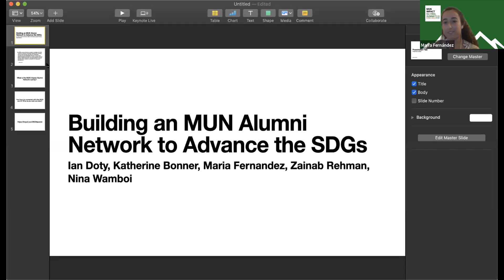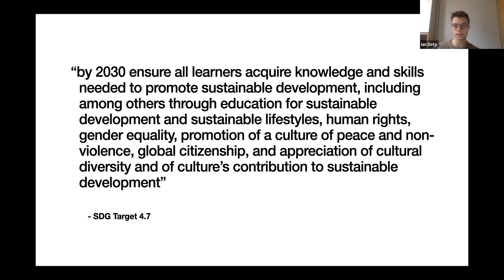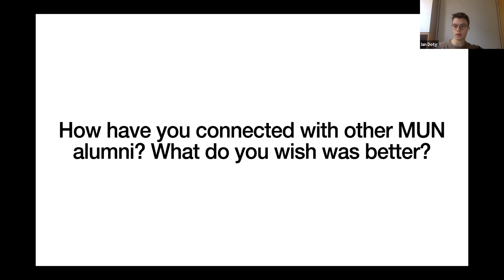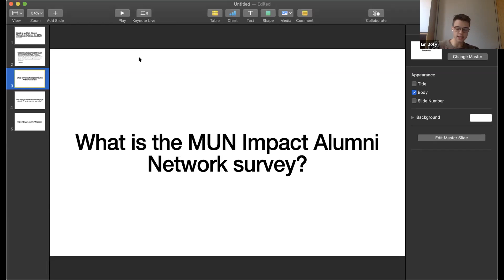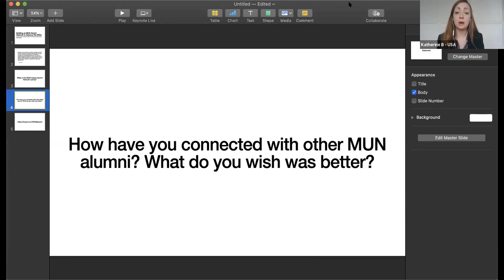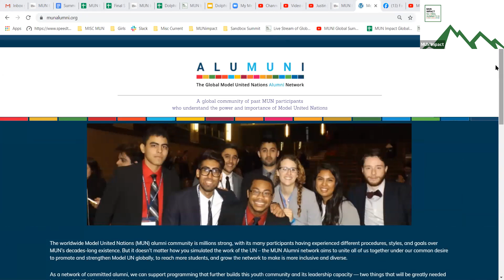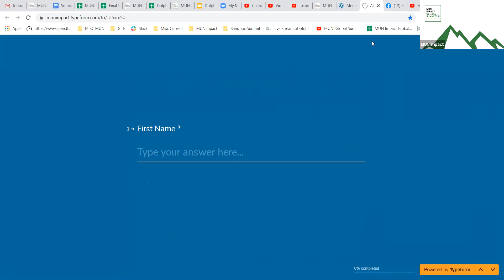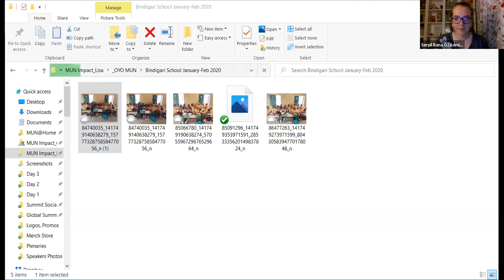Ian Doty and Maria Fernandez - Building an MUN Alumni Network to Advance the SDGs